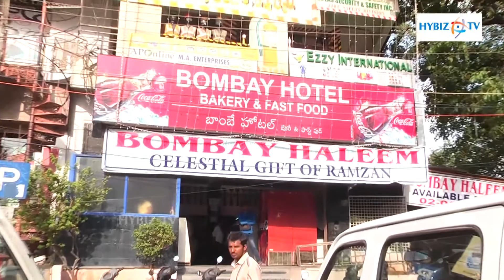Famous Haleem at Bombay Hotel || Hyderabadi Haleem || hybiz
Haleem is a popular dish in Hyderabad. Haleem is a stew composed of meat, lentils and, pounded wheat made into a thick paste. It is originally an Arabic dish and was introduced to the Hyderabad State by the Chaush people during the rule of the Nizams. Traditionally, Hyderabadi haleem is cooked on a low flame of firewood for up to 12 hours in a “Bhatti”. One or two people are required to stir it continuously with wooden paddles throughout its preparation. Different variants have been introduced catering to regional tastes and requirements. Hyderabadi haleem is a high-calorie dish that gives instant energy as it contains slow-digesting and fast-burning ingredients.  It also contains dry fruits rich in anti-oxidants. The meat and dry fruits make it a high protein food. Hyderabadi haleem is regarded as an international delicacy.